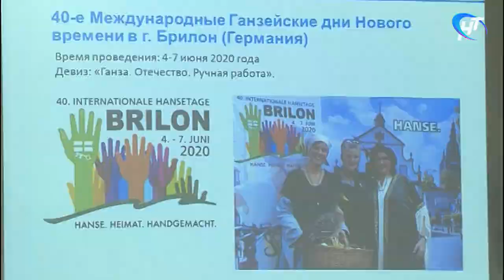В Великом Новгороде сегодня собрались представители Союза Русских Ганзейских городов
В мэрии сегодня собрались представители Союза Русских Ганзейских городов. Обсуждалась, в том числе, подготовка к десятым Русским Ганзейским дням, которые пройдут следующим летом в Великом Новгороде.